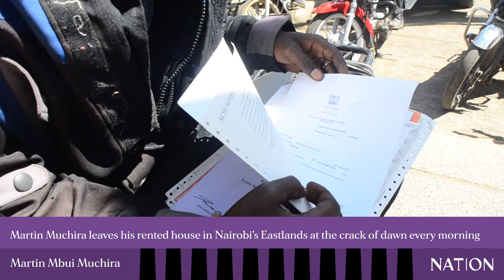My University degree didn’t help, I ride a boda boda